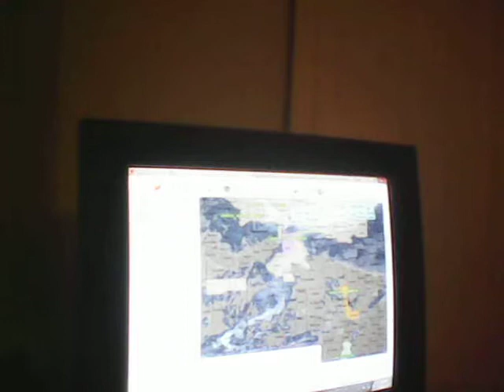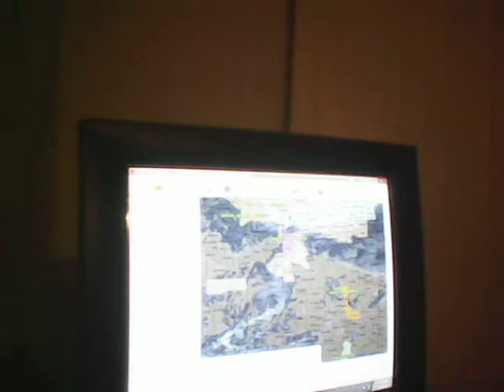WEATHER NEWS UPDATES INFORMATIONAL VIDEO